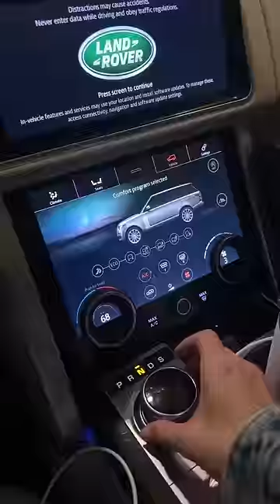I CANT BELIEVE I FORGOT IT 😭🫢